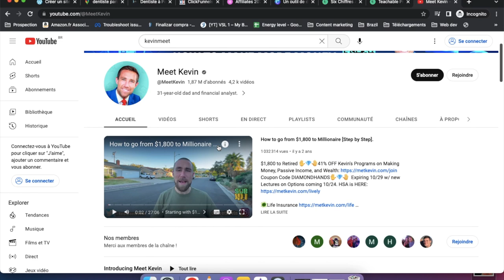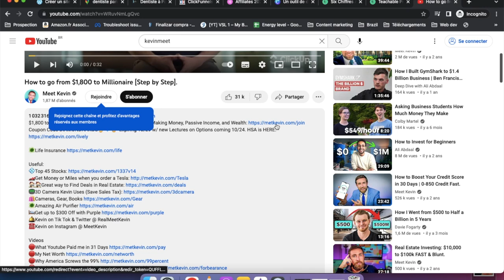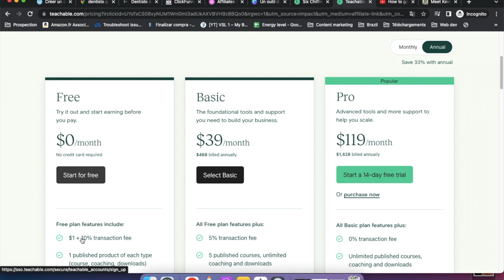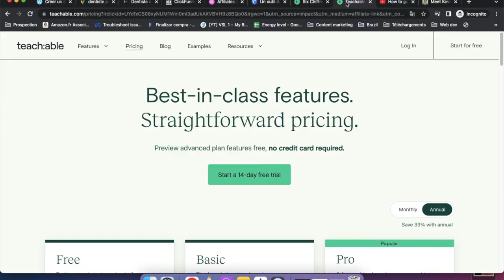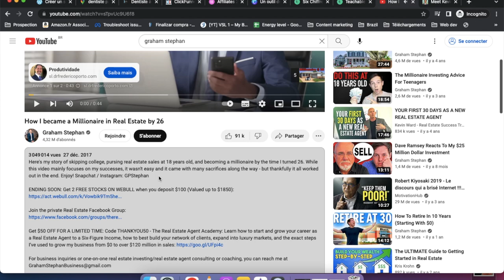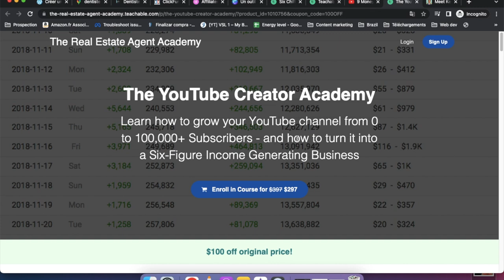Comment Gagner De L'Argent Avec Teachable En 2024 (Tutoriel Etape Par Etape)